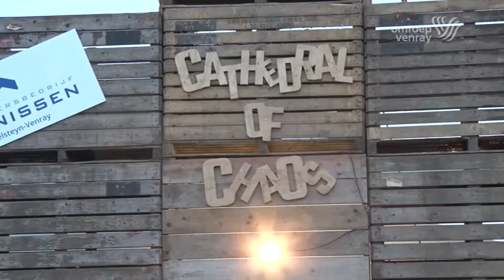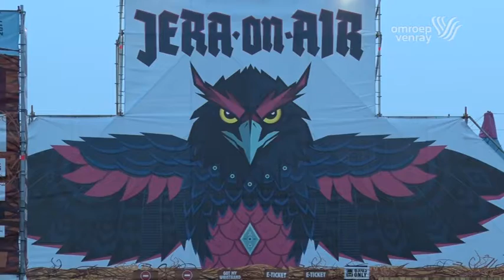Jera On Air